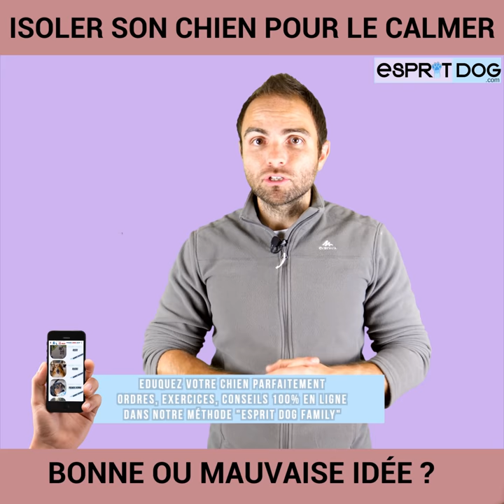L'isolement est-t-il une méthode de dressage efficace pour calmer un chien ?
Qui ne s'est pas dit un jour "attends je vais mettre le chien dans la chambre pour qu'il se calme" ?
Chien qui saute sur tout le monde, chien trop foufou, chien agressif... isoler un chien pour le calmer est-ce une bonne méthode de dressage ? Réponse en vidéo !